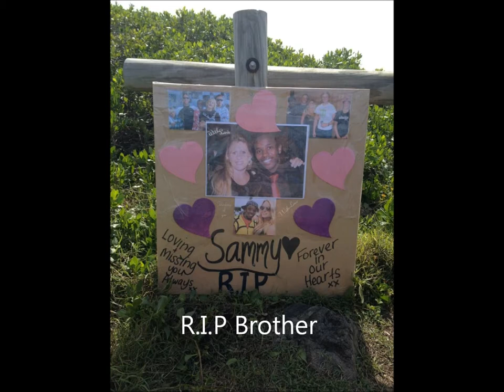Heart Beat (CHIEF) - Samuel Mwangi Macharia TRIBUTE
Paying Homage to ma partna Samuel Mwangi Macharia

ALL RIGHTS TO THE ARTISTS AND RESPECTIVE LABELS